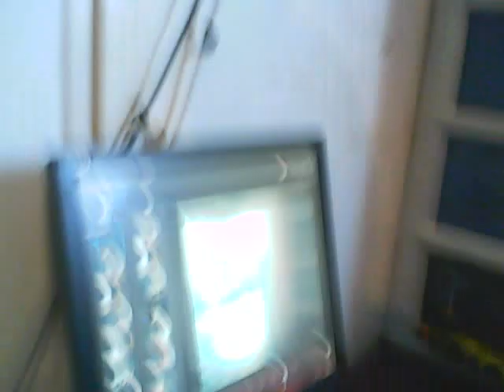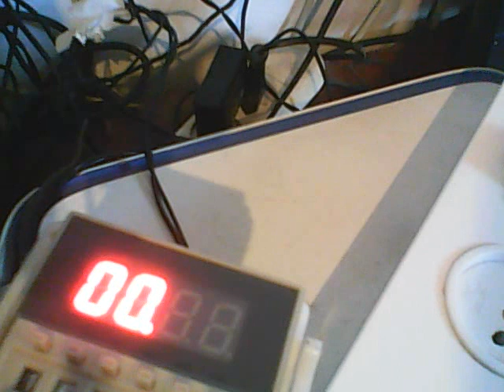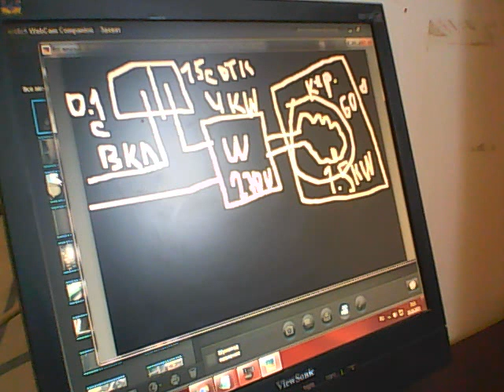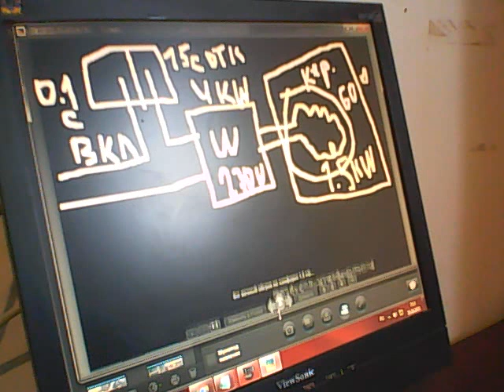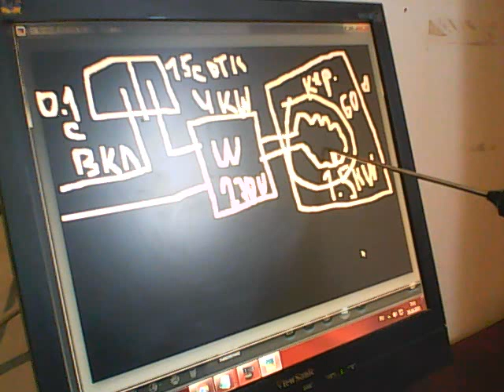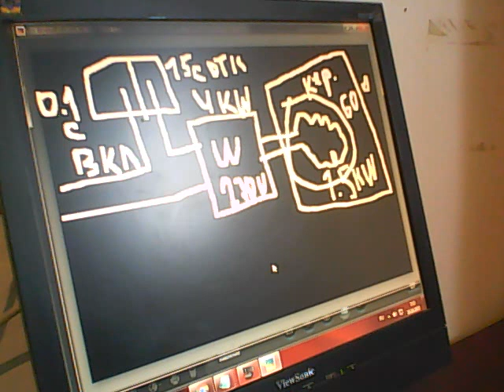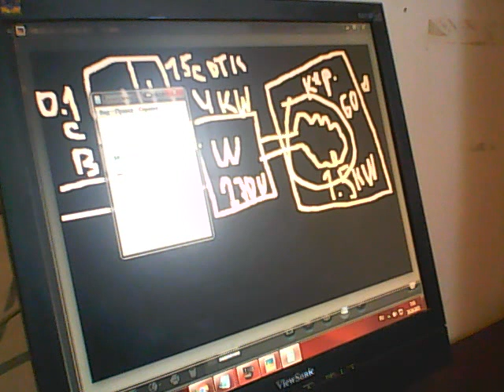БЕЗПЛАТНОЕ ОТОПЛЕНИЕ НА КАМФОРКЕ 1. 5KW FREE HEATING ON KAMFORKA 1.5KW